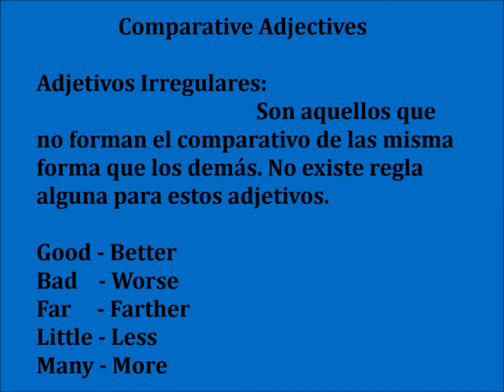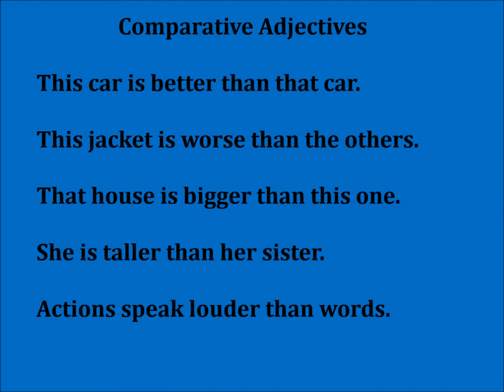Comparative Adjectives 5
Explicación detallada sobre los adjetivos irregulares y su transformación comparativa.